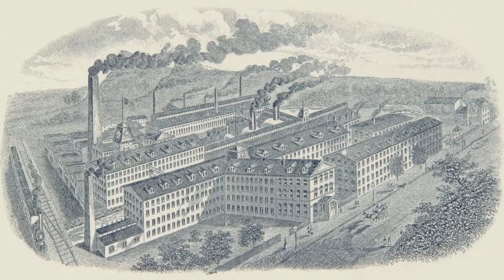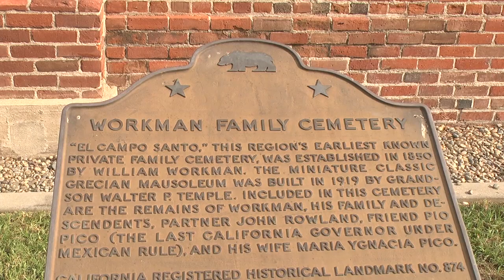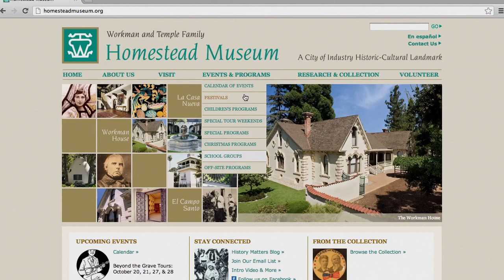Homestead Museum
Workman & Temple Homestead Museum. Created by ULV students.